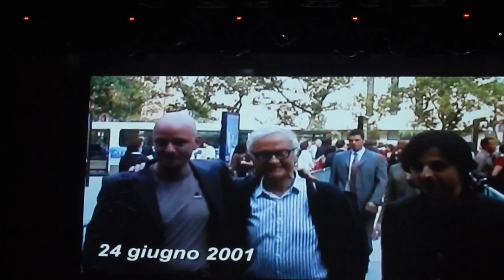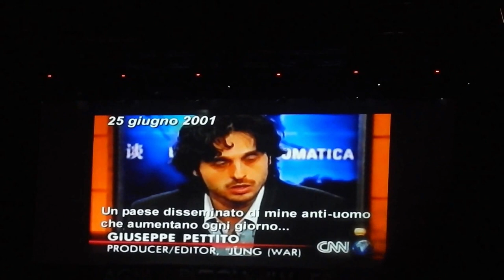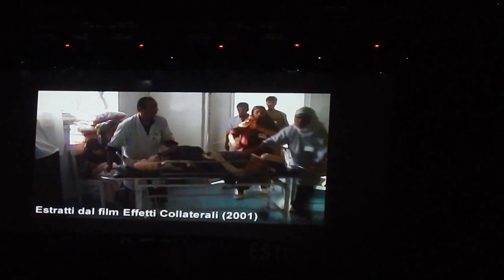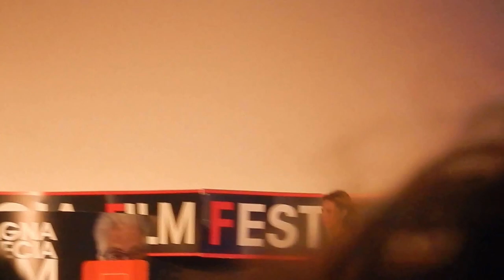Magna Grecia Film Festival 2016 - Omaggio a Giuseppe Petitto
Il vento della vita, come quello violento di questa serata di fine luglio, se l'è portato via troppo presto...